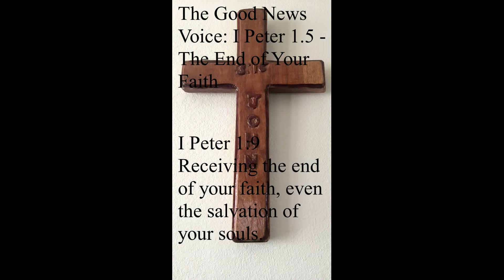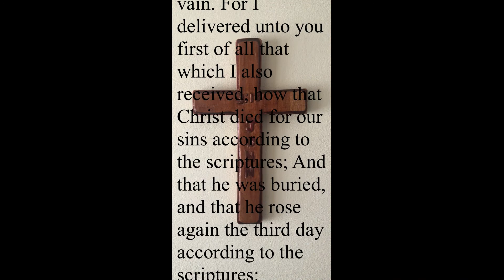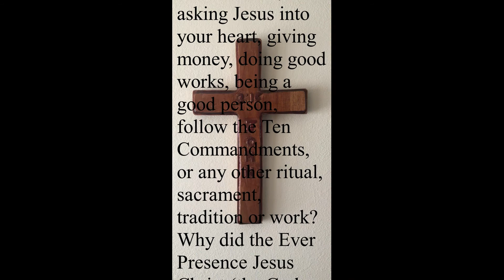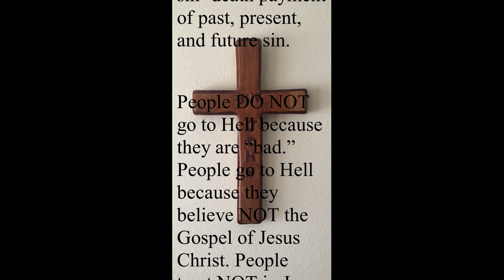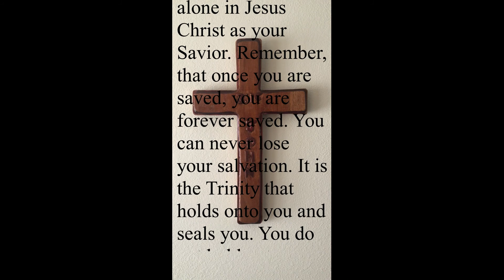The End of Your Faith - The Grace Gospel Church by Pastor Lance Edminster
The Good News Voice: I Peter 1.5 - The End of Your Faith

I Peter 1:9 Receiving the end of your faith, even the salvation of your souls.

Pastor Lance Edminster
The Grace Gospel Church

The Gospel is Jesus Christ died on the Cross for our sins (past, present, and future), He was buried, and He resurrected the third day to show us the payment for sin is paid in full.
• I Corinthians 15:1-4: Moreover, brethren, I declare unto you the gospel which I preached unto you, which also ye have received, and wherein ye stand; By which also ye are saved, if ye keep in memory what I preached unto you, unless ye have believed in vain. For I delivered unto you first of all that which I also received, how that Christ died for our sins according to the scriptures; And that he was buried, and that he rose again the third day according to the scriptures:

God loves you. Lord Savior Jesus Christ was revealed in the flesh for one reason, and that is to save us from our sins.  Jesus Christ does not come to condemn individuals.  Jesus Christ comes to save us because we are all Hell doomed sinners without the Blood of Jesus Christ.
• John 3:16-18:  For God so loved the world, that he gave his only begotten Son, that whosoever believeth in him should not perish, but have everlasting life. For God sent not his Son into the world to condemn the world; but that the world through him might be saved. He that believeth on him is not condemned: but he that believeth not is condemned already, because he hath not believed in the name of the only begotten Son of God.

All individuals are sinners. The payment for sin is death.

Christ died for your sin and resurrected for you.
• I Corinthians 15:3-4: For I delivered unto you first of all that which I also received, how that Christ died for our sins according to the scriptures; And that he was buried, and that he rose again the third day according to the scriptures:
• II Corinthians 5:21: For he hath made him to be sin for us, who knew no sin; that we might be made the righteousness of God in him.

If you believe in Christ alone, you receive eternal life.

Know that God is gracious to you, and He has already died for all your sins (past, present, and future), He was buried showing all the world He died for your sins, and He resurrected showing all the world that Jesus Christ fulfilled what the Father asked Him to do: IT IS FINISHED!

I pray you to believe in Jesus Christ right now for salvation -believe Jesus Christ died on the Cross for your sin, burial, and resurrection. Trust alone in Jesus Christ as your Savior. Remember, that once you are saved, you are forever saved. You can never lose your salvation. It is the Trinity that holds onto you and seals you. You do not hold onto your salvation.
• John 10:28-30: And I give unto them eternal life; and they shall never perish, neither shall any man pluck them out of my hand. My Father, which gave them me, is greater than all; and no man is able to pluck them out of my Father’s hand. I and my Father are one.
• Ephesians 1:13-14: In whom ye also trusted, after that ye heard the word of truth, the gospel of your salvation: in whom also after that ye believed, ye were sealed with that holy Spirit of promise, Which is the earnest of our inheritance until the redemption of the purchased possession, unto the praise of his glory.

If you know someone who is not saved, forward this message to them and share the greatest gift that one could ever receive.

Lance Edminster
The Good News Voice
FaceBook: The Good News Voice
YouTube: The Good News Voice

Once Saved, Always Saved - “And I give unto them eternal life; and they shall never perish, neither shall any man pluck them out of my hand. My Father, which gave them me, is greater than all; and no man is able to pluck them out of my Father’s hand. I and my Father are one” (John 10:28-30 KJV).